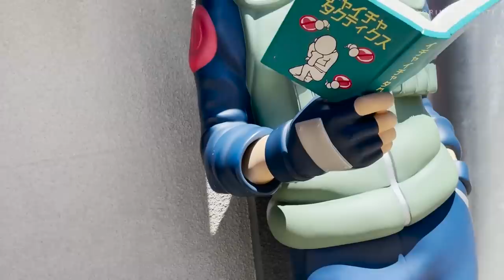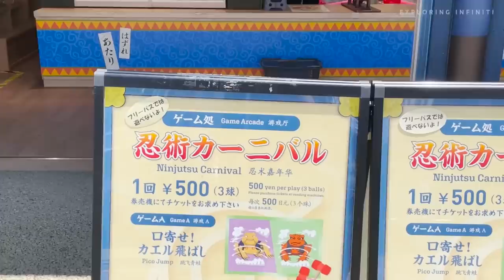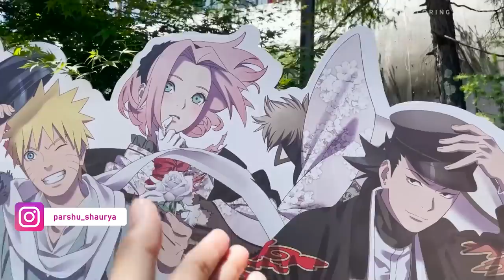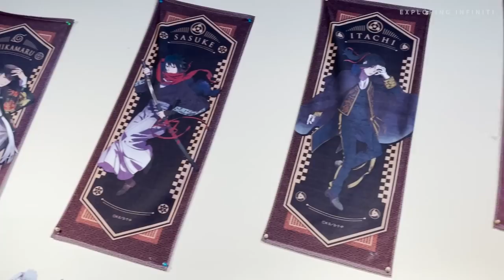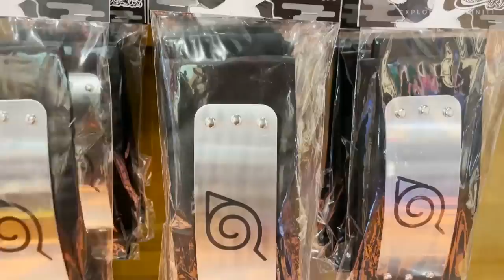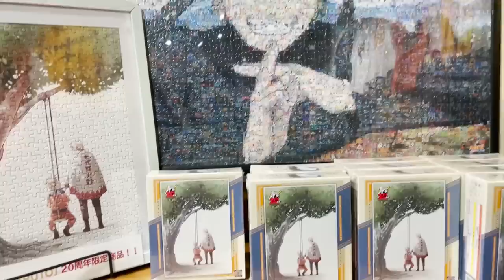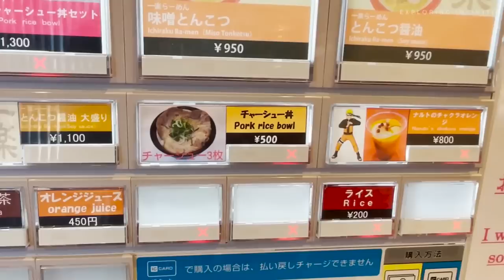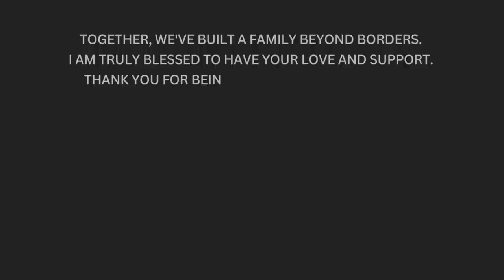I Met Naruto, Kakashi Sensei, and Shikamaru in The Hidden Leaf Village in Japan | Ichiraku Ramen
Welcome to a trip into the heart of Naruto's world! In this video, we journey to the Hidden Leaf Village, the iconic setting from the Naruto anime, brought to life at Japan's Fuji Q theme park. From walking the same streets as your favorite characters to witnessing life-sized statues of Naruto, Kakashi, Shikamaru, and more, it's a Naruto fan's paradise. I even ate at the legendary Ichiraku Ramen, savoring Naruto's favorite dish. It's an unforgettable experience that makes you feel part of the Naruto universe. This video is a must-watch if you're a Naruto fan or love Japanese anime and culture. Join me as I enter this animated world and live my Naruto dreams. It's a journey you won't want to miss!

📘Atomic Habits
📘The Power of Your Subconscious Mind

📱 Apple iPhone 12 Mini (256GB)
📷 Camera (DJI Osmo Action)